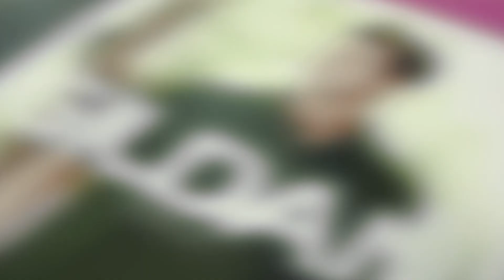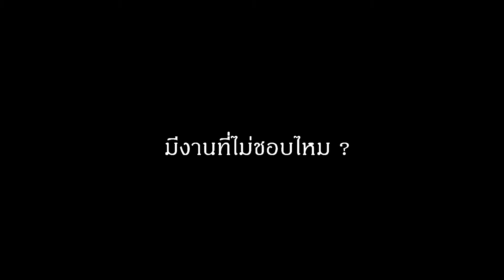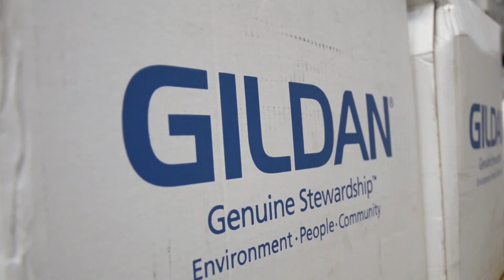ฝึกงานกับ PSI - น้องจ๋า (2019)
น้องจ๋า - MARKETING!
น้องนักศึกษาฝึกสหกิจศึกษาจากทางสถาบันเทคโนโลยีไทย-ญี่ปุ่น

คลิปวิดีโอนี้จัดทำขึ้นสำหรับนักศึกษาที่ได้มาฝึกงานหรือฝึกสหกิจศึกษากับทางบริษัท